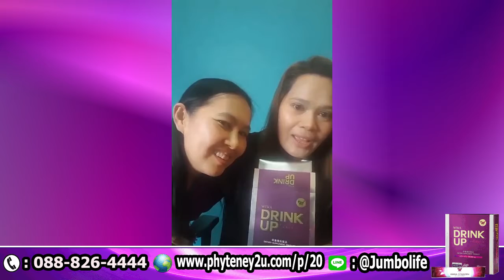ฉีกฝ้า ออกจากหน้า กับ WIWA Collagen Drink Up คอลลาเจน แป้ง อรจิรา ช่วยลดฝ้า กระ โทร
ฉีกฝ้า ออกจากหน้า กับ WIWA Collagen Drink Up คอลลาเจน แป้ง อรจิรา ช่วยลดฝ้า กระ
WIWA Collagen Drink Up คอลลาเจน แป้ง อรจิรา
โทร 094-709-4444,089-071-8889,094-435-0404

Wiwa Collagen Drink Up วีว่า คอลลาเจน ดริงค์ อัพ : สหเฮอร์เบิ้ลขอแนะนำ สุดยอดคอลลาเจนที่ผสานพลังผิวขาว กำจัดฝ้า ช่วยลดปัญหาสิว ของดีไม่ต้องพูดเยอะ ฉีก ชง และทาน สวยใส ไร้ฝ้า นำเข้าจากประเทศญี่ปุ่น
Wiwa Collagen Drink UP (วีว่า คอลลาเจน ดริงค์ อัพ) อาหารเสริมผิวขาวรักษาฝ้า นำเข้าจากญี่ปุ่น

ไม่จริง ฝ้า ฝ้า ฝ้า. (ออกไป)

ตั้งแต่วันนี้ไปคำว่าฝ้าขึ้นหน้าจะหายไปจากชีวิตคุณ...

Wiwa drink up สุดยอดคอลลาเจนที่ผสานพลังผิวขาว กำจัดฝ้า 10 วัน รู้เรื่อง

ของดีไม่ต้องพูดเยอะ ฉีก ชง และทาน ไม่มีส่วนผสมของน้ำตาล

ประโยชน์ เยอะขนาดนี้เชียวหรือ?

- ช่วยลดกระบวนการสร้างเม็ดสีที่ผิดติอันเป็นสาเหตุของฝ้า กระ หรือจุดด่างดำ

- ช่วยลดปัญหาสำหรับผู้ที่มีสีผิวไม่สม่ำเสมอกัน

- เป็นสารต่อต้านอนุมูลอิสระชั้นเลิศ และช่วยเสริมภูมิต้านทานให้แก่ร่างกาย

- ช่วยบำรุงผิวพรรณ ช่วยชะลอไม่ให้ผิวหนังแก่ก่อนวัย

- เสริมสร้างคอลลาเจนใต้ผิวหนัง

- ช่วยปกป้องดวงตาของคุณ

- ช่วยในการรักษาโรคเบาหวานขึ้นตา

- ช่วยในการป้องกันการเกิดโรคข้ออักเสบ

- ช่วยป้องอันตรายจากรังสีและเคมีบำบัดบางชนิดได้ด้วย

- ช่วยเพิ่มการไหลเวียนของโลหิต

- ช่วยรักษาความผิดปกติของหลอดเลือดและเส้นเลือดขอด

- ช่วยป้องกันโรคสมองเสื่อมหรืออัลไซเมอร์

- ช่วยบรรเทาอาการของโรคภูมิแพ้ และหอบหืด

- ช่วยต่อต้านเชื้อแบคทีเรียและไวรัสต่าง ๆ

- ช่วยลดอาการอักเสบต่าง ๆ

- ช่วยลดอาการบวมหลังจากเข้ารับการผ่าตัด

- ช่วยรักษาอาการเลือกออกตามไรฟัน ลดแผลในช่องปาก และโรคเริมในช่องปาก

- ช่วยลดอาการหย่อนสมรรถภาพทางเพศในเพศชาย

ส่วนผสมสำคัญ

– Acherola Cherry วิตามินซีจากธรรมชาติ ช่วยกระตุ้นการสร้างคอลลาเจน เสริมฤทธิ์ กระบวนการผลิตกลูต้าไธโอนที่ช่วยป้องกัน ฝ้า กระ

– L-Cysteine สารตั้งต้น การสร้างกลูต้าไธโอน กระตุ้นให้ตับผลิตกลูต้าไธโอนได้มากขึ้น ช่วยดีท๊อก ขจัดสารพิษ

– Alpha Lipoic Acid สารต้านอนุมูลอิสระชนิดหนึ่ง ที่ทรงประสิทธิภาพ เสริมฤทธิ์ วิตามินตัวอื่น ช่วยชะลอวัย เสริมภูมิคุ้มกัน

– OPC พบมากใน สารสกัดจากเมล็ดองุ่น ช่วยป้องกันผิวไหม้จากแดด และป้องกัน ฝ้า กระ

วิธีทาน : ชงดื่มวันละ 1-2 ซอง ละลายผลิตภัณฑ์ในน้ำธรรมดาหรือน้ำเย็น 150-200 มล. แล้วคนให้ละลาย

บรรจุ 10 ซอง

Wiwa Callagen Drink UP, ‎wiwaskincareexpert‬, ‎drinkup‬, ‎wiwaคอลลาเจนแก้ฝ้า‬, ‎
คอลลาเจนแก้ฝ้า‬,‎รักษาฝ้า‬, ‎คอลลาเจนwiwa‬ คอลลาเจนwiwa‬ พันทิพ,
 Wiwa Callagen รีวิว, Wiwa Callagenใช้ดีไหม, Wiwa Callagenซื้อที่ไหน, Wiwa Callagenราคาส่ง,
Wiwa Callagenกลูต้าตัวขาว,คอลลาเจน แป้ง อรจิรา,แป้ง อรจิรา ,คอลลาเจนผิวขาว,คอลลาเจน ฝ้า กระ,คอลลาเจนที่ดีที่สุด,
คอลลาเจน ไตเปปไทด์,อาหารเสริม ลดฝ้า,วีว่า คอลลาเจน ดริ้งอัฟ,ผิวขาว,คอลลาเจน ผิวใส,แก้ปัญหาผิวคล้ำ,ลดริ้วรอย,อาหารเสริมคอลลาเจน,